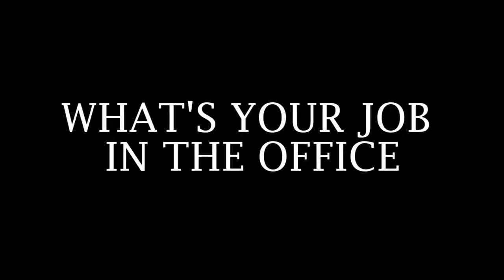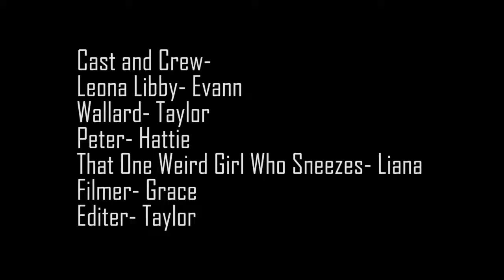LMS TV Episode 3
LMS TV at Leona Libby Middle School in Richalnd WA!